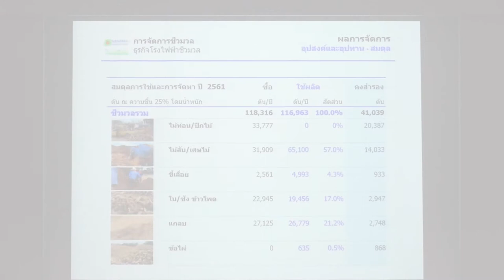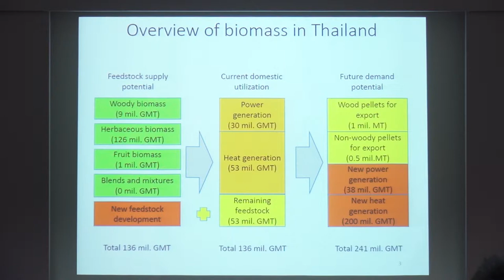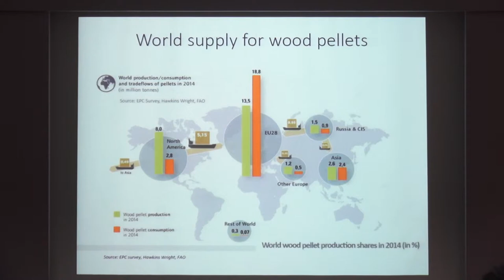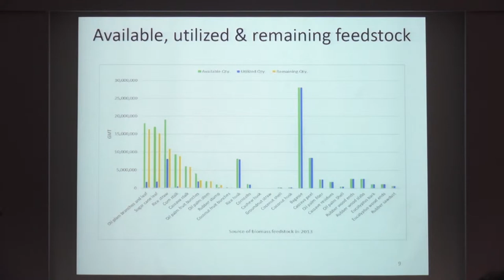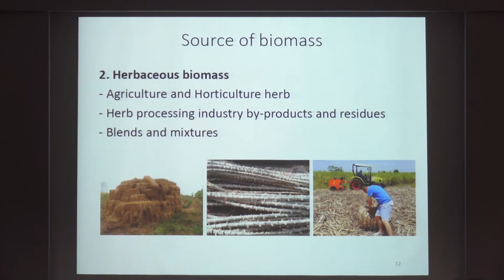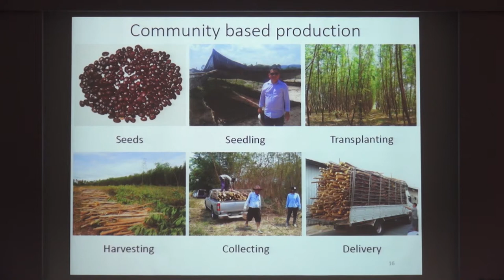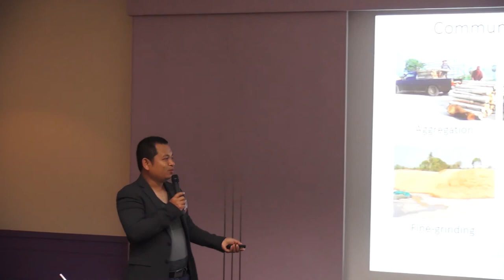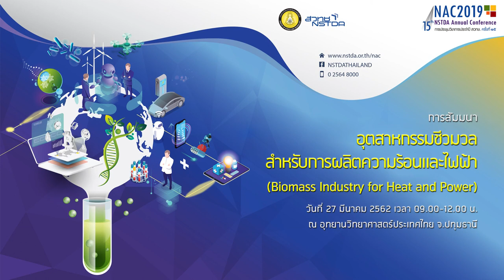อุตสาหกรรมชีวมวลสำหรับการผลิตความร้อนและไฟฟ้า (4/9)